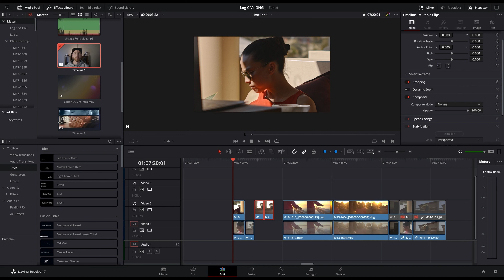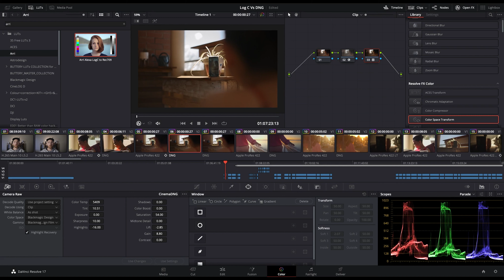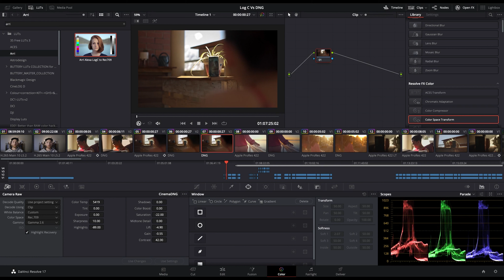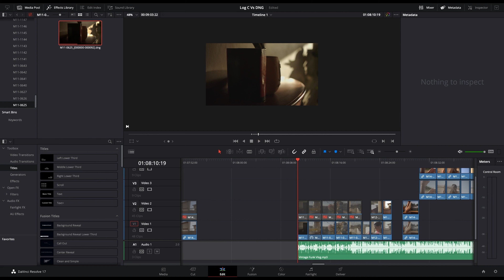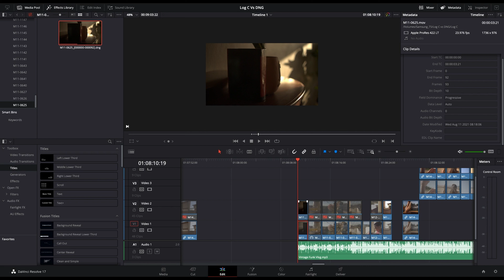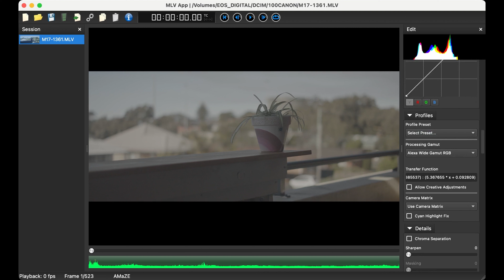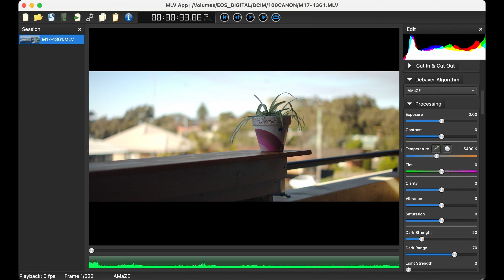Canon EOS M | BEST MLV APP WORKFLOW? Log C vs Cinema DNG | Work Flow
I wanted to way up the pros and cons of exporting ML RAW files from MLV App as either Log C Prores or Cinema DNG. Both offer great advantages.